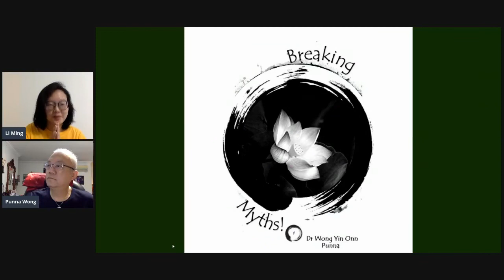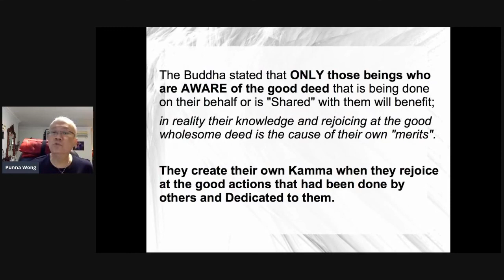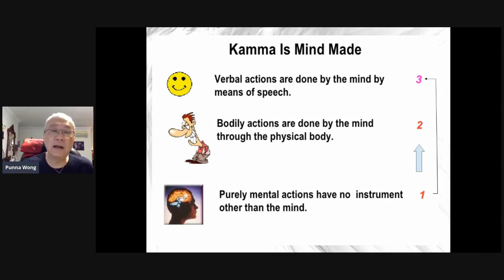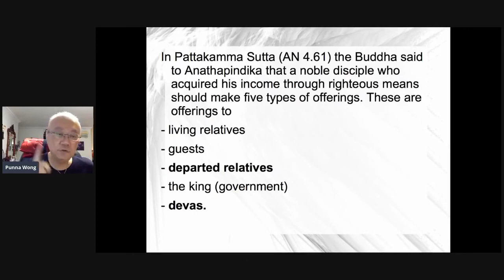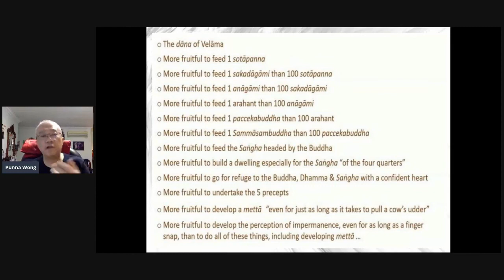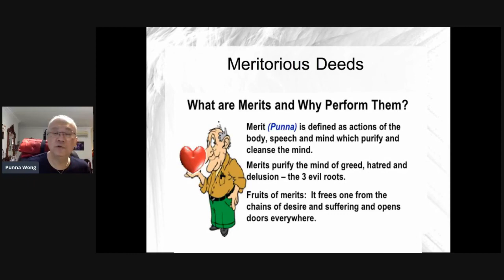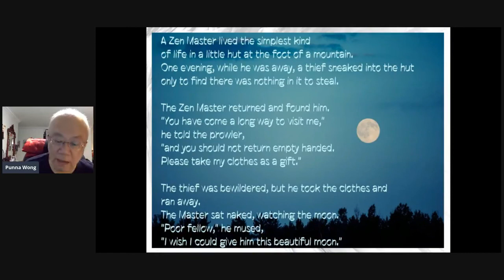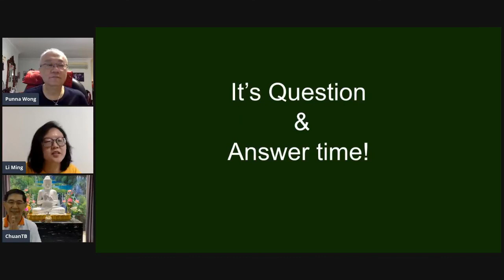BM#2 Transferring Merits by Dr Punna Wong 18Sep20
Organized by Johor Gladians Metta Buddhist Fellowship. Hosted by Subang Jaya Buddhist Association.